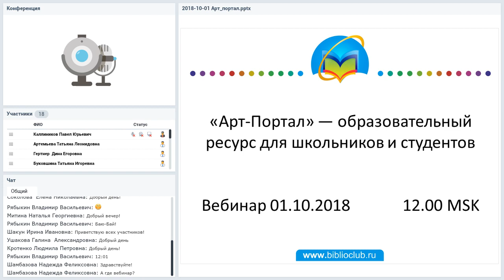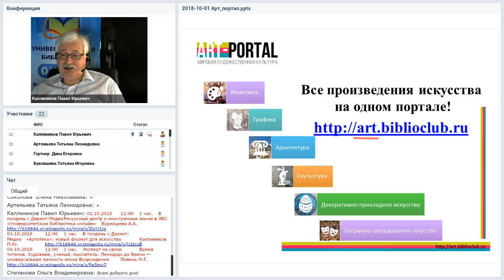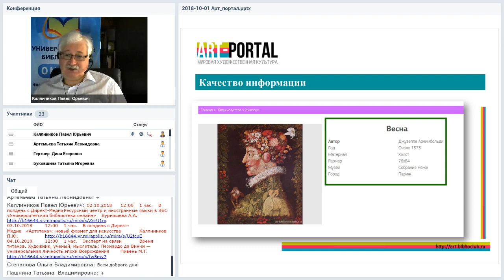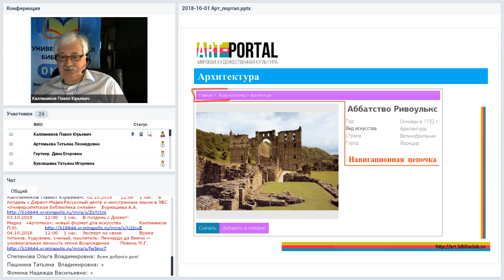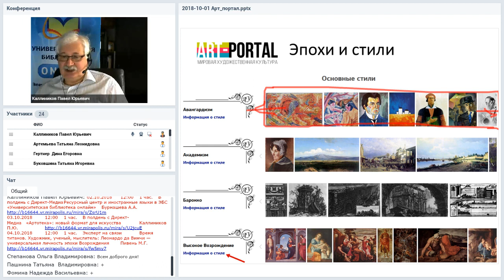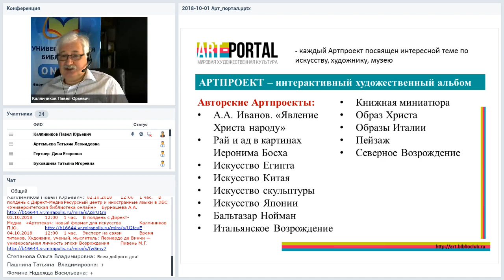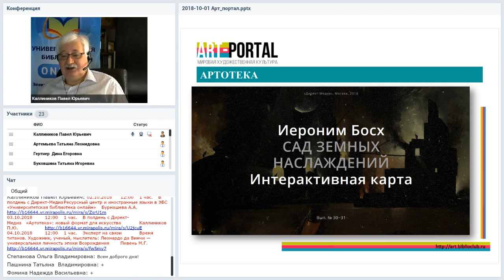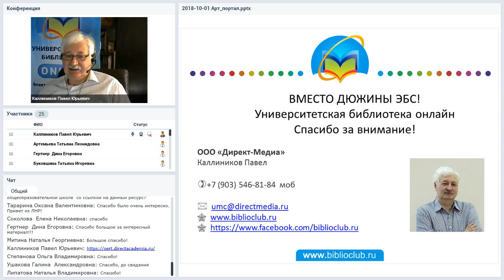«Арт-Портал» — образовательный ресурс для школьников и студентов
Вебинар
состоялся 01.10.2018